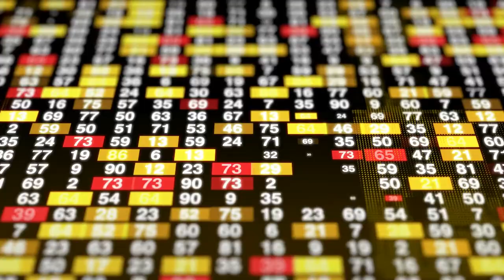"Sheep In A Lorry" by Walking Doctor Tonnan